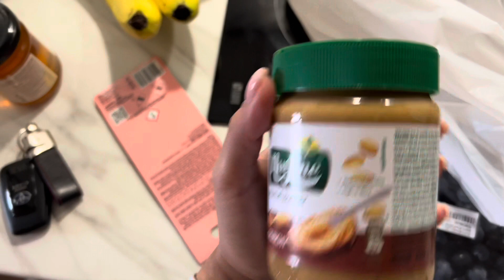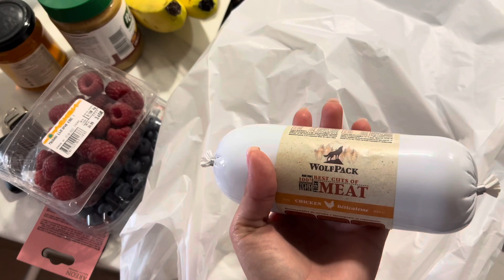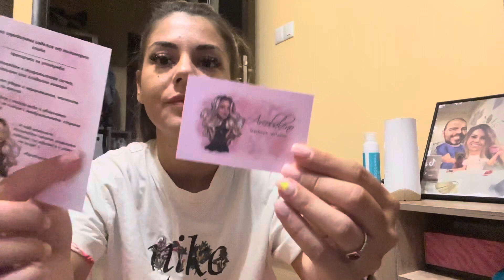Причината да ме боли ръката / Кучешки рай / Влог №63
Тази седмица най-накрая ми дадоха диагноза за причината, поради която ме боли ръката и най-вече лакътят.
Ще отидем и на откриването на едно райско кътче за животинките.
Приятно гледане.

Можете да ме последвате и в Instagram, Facebook, и TikTok, линковете ще оставя по-долу.

И не забравяйте да оставите мнението си за работата ми, видеото или каквито и да е въпроси, а в следващите си видеа ще се опитам да отговоря на някои от вашите коментари.

Ако ви е харесало видеото - оставете един like и се абонирайте за канала ми.